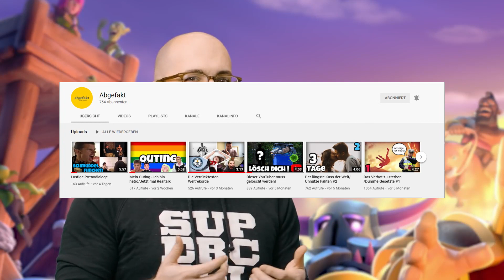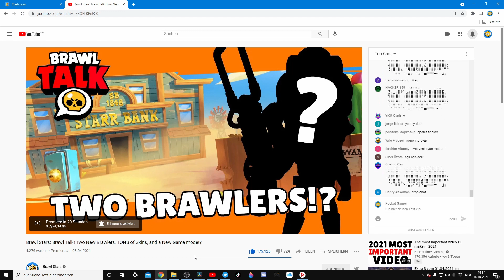3 neue Supercell Games - WTF, was geht ab 😱